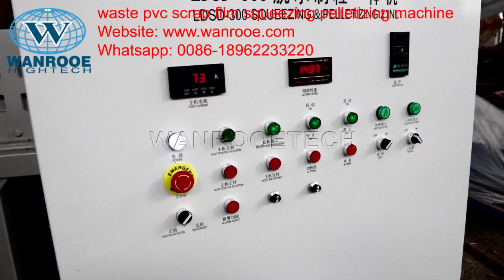waste pvc scrap film squeezing pelletizing machine, plastic granulating recycling machine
China WANROOETECH factory manufacturer,  plastic squeezing pelletizing machine, PP PE Pelletizer, PVC/PET granulator, single stage film pelletizing machine, double stage film pelletizing machine.

Description:
Plastic Film Squeezing & Pelletizing Machine is used for drying those washed film, woven bags.etc. and make it like granules. After that the granules can put into the extruder directly.

It is a full automatic Squeezing & Pelletizing Machine to the film and woven bags, with the screw squeezing and electrical heating, make the materials have high degree of drying and full plasticizing, low power consumption, high output. The final moisture is only 3-5%. The capacity would be customized according to the requests of clients.

Features:
1. This machine is our new designed machine, made by the advanced Italian techniques, specially screw pressing design;
2. It is equipped with an electric control cabinet, feeder mouth is easy to control the drying effect;
3.This machine is especially for plastic film, plastic bags, woven bags, jumbo bags, solve the drying problem in the past.
4. Instead of the dewatering machine, hot blower in the recycling line and energy saving equipment.
5. Easy to operate, drying effect can reach to 97%-98%.

Application:
This machine is used for squeezing and re-pelletizing PP/PE film, woven bag, ton bags, nylon etc. it's equipped with advanced screw extrusion system, squeezing efficiency could reach 95%. Also can work on the accordance with washing and pelletizing line with stable capacity and whole process automation.
1. LDPE waste film recycling and washing line
2. PE agriculture using films crushing and washing line
3. Waste PE film recycling line
4. Ethylene ground film washing, drying and regranulating line
5. Waste film recycling and washing line
6. PP woven bag recycling and washing line